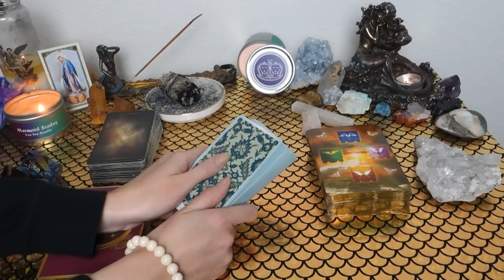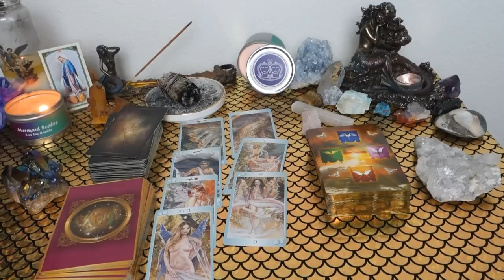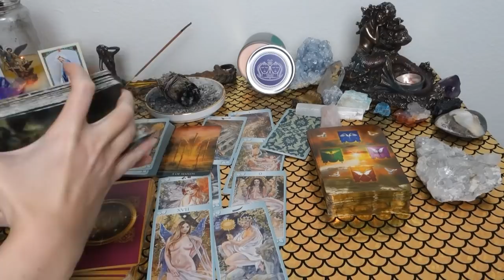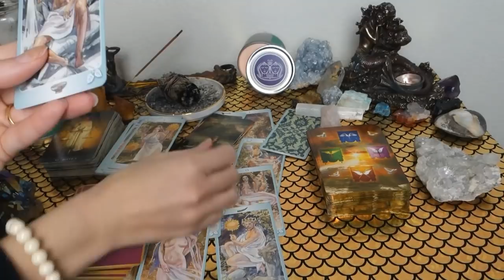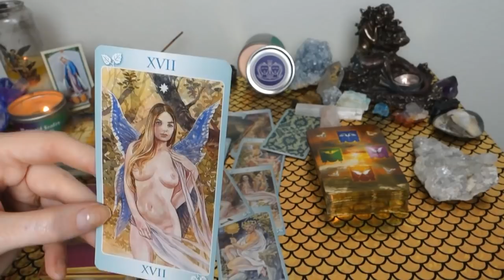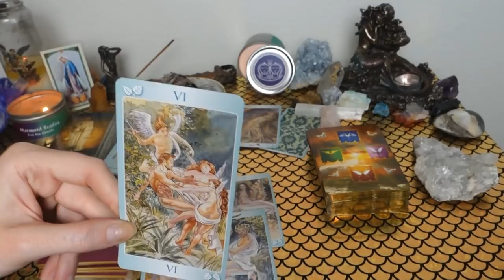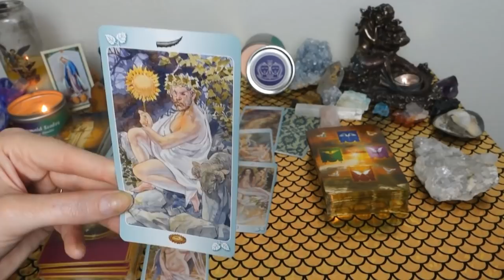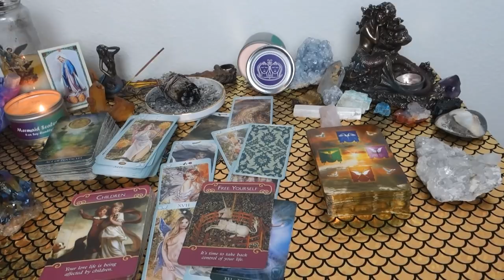GEMINI: They Are Never Going To Find Someone Else Quite Like You... Mid April General Love Reading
This is a general love reading for the Sun, Moon, Rising, Venus, Mars, Jupiter and/or stellium sign of Gemini! Cross-watchers are welcome as well!

Or you can send me mail at:

9609 S. University Blvd.

1. Commenting on any of my YouTube videos with a mermaid, unicorn, or heart emoji

2. Following one of my Instagrams (following each Instagram counts as a separate entry) and liking and/or commenting on any picture using any of the emojis listed above You can find my Instagrams at the following links: